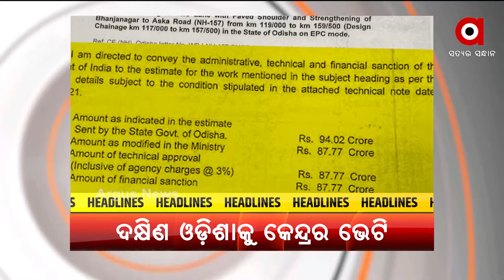Headlines 8am | 28 May 2021 | Argus News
ଆଜି ପ୍ରଧାନମନ୍ତ୍ରୀ ନରେନ୍ଦ୍ର ମୋଦିଙ୍କ ଓଡ଼ିଶା ଗସ୍ତ
ବାତ୍ୟା ପରେ ଏବେ ବନ୍ୟାସ୍ଥିତି
ବାତ୍ୟା ଚାଲିଗଲା, ଆଣିଲା ଦୁଃଖ
ସାଗର ମର୍ଡର କେସରେ ଅଡ଼ୁଆରେ ଅଲିମ୍ପିଆନ ରେସଲର
କେନ୍ଦ୍ର ସରକାରଙ୍କ ବଡ ଘୋଷଣା
ଗୁଜବକାରୀଙ୍କୁ ନୀତି ଆୟୋଗର ଦୃଢ ନିନ୍ଦା
ଆଜି ବସିବ 43ତମ ଜିଏସଟି ପରିଷଦ ବୈଠକ
ଦକ୍ଷିଣ ଓଡ଼ିଶାକୁ କେନ୍ଦ୍ର ସରକାରଙ୍କ ବଡ଼ ଭେଟି